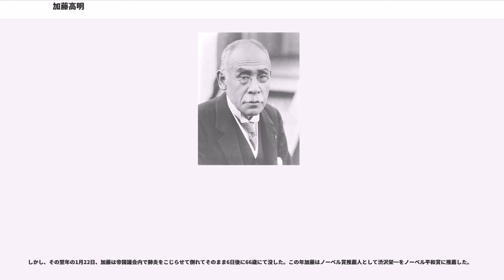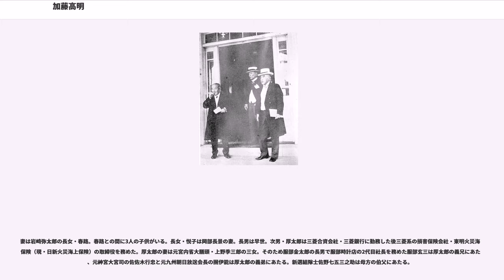加藤高明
加藤 高明（かとう たかあき、安政7年1月3日（1860年1月25日） - 大正15年（1926年）1月28日）は、日本の外交官、政治家。外務大臣（第15・18・25・27代）、貴族院議員、内閣総理大臣（第24代）などを歴任した。

位階勲等爵位は正二位大勲位伯爵。学位は法学士（東京大学・1881年）。幼名は総吉（そうきち）。

尾張藩の下級藩士である服部重文・久子夫妻の次男として生まれた。父は尾張海東郡佐屋（後の愛知県海部郡佐屋町、現在は愛知県愛西市）の代官の手代だった。明治5年（1872年）、祖母・加奈子の姉あい子の嫁ぎ先である加藤家に養子に入る。
明治7年(1874年）、叔母の夫・安井譲のすすめで高明と改名。
旧制愛知県立第一中学校（現・愛知県立旭丘高等学校）・名古屋洋学校を経て、明治14年（1881年）7月に東京大学法学部を首席で卒業し、法学士の学位を授与された。
その後三菱に入社しイギリスに渡る。帰国後は、三菱本社副支配人の地位につき、明治19年（1886年）岩崎弥太郎・喜勢夫妻の長女・春路と結婚。このことから後に政敵から「三菱の大番頭」と皮肉られる。

明治20年（1887年）より官界入りし、外相・大隈重信の秘書官兼政務課長や駐英公使を歴任。

明治33年（1900年）には第4次伊藤内閣の外相に就任し、日英同盟の推進などに尽力した。その後、東京日日新聞（後の毎日新聞）社長、第1次西園寺内閣の外相、駐英公使、第3次桂内閣の外相を歴任する。その間、衆議院議員を1期務め、後に貴族院勅選議員に勅任された。

大正2年（1913年）、桂太郎の主導による立憲同志会の結成に参画して、桂の死後に総理（立憲同志会は党首を総理と呼称していた）となった。翌年第2次大隈内閣の外相として、第一次世界大戦への参戦、対華21ヶ条要求などに辣腕を振るった。大隈退陣後は、同志会と中正会が合同して成立した憲政会の総裁として元老政治の打破・選挙権拡張をめざす。しかし、同志会結成の過程で犬養毅らと対立し、元老の西園寺公望からは対華21ヶ条要求を出したことに対して批判を加えられた。

また総選挙のたびに議席数を減らすなど平坦な道のりではなく、苦節十年と呼ばれる長期にわたる在野生活を送った。唯一、高橋内閣総辞職の際に、「加藤友三郎が辞退した場合には、加藤高明を後継総理とする」決定（「加藤にあらずんば加藤」といわれた）が元老会議で出されたことがあったが、これを知った立憲政友会が辞退を決意していた加藤友三郎を説得して翻意させてしまったために政権獲得の好機を逸している。

第二次護憲運動で清浦内閣が倒れ、立憲政友会、憲政会、革新倶楽部の所謂、護憲三派が新しく組閣することになった。

大正13年（1924年）6月11日、憲政会が比較第一党となり加藤は内閣総理大臣となった。それは明治憲法下における選挙結果で選ばれた唯一の首相であった。加藤は初の東京帝国大学出身の首相である。選挙公約であった普通選挙法を成立させ、日ソ基本条約を締結しソ連と国交を樹立するなど、一定の成果をあげた。しかし一方では共産党対策から治安維持法を同時に成立させた。
この法規は後に言論弾圧の口実として使われ、特に戦時中に乱用されたとして治安維持法反対派からは強く批判されている。一方で治安維持法擁護派からはこの時期に労働運動が多発しており、またロシア革命の影響から普通選挙法によって共産主義が爆発的に広がる可能性もあったことから出されたもので、治安維持法とのセットでないと普通選挙法案が貴族院で否決された可能性も高く、当時の各国も同様の法規を有していたことからやむを得ぬものであったとする意見もある。また、宇垣軍縮に見られるような陸軍の軍縮を進める一方で陸軍現役将校学校配属令を公布し、中等学校以上における学校教練を創設した。

こうした保革の政治を使い分けた加藤の治世を飴と鞭と称することもある。

また、この内閣から以降7代、衆議院の多数政党が内閣を交互に組織する「憲政の常道」が確立され、大正デモクラシーの成果が実った内閣でもあった。この内閣には元総理の高橋是清、加藤のあと次々と総理となる若槻禮次郎、濱口雄幸、幣原喜重郎（臨時）、犬養毅が閣僚におり、本格的な政党政治時代のスタートに相応しい内閣であったと言えよう。

翌...